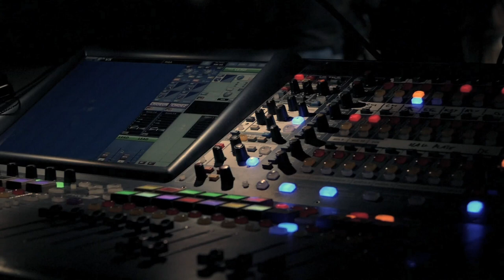TIÂA - 'Til I'm 73 LIVE (Official Trailer)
Réalisation : Clément Lebraud